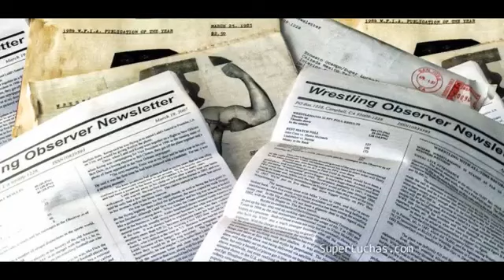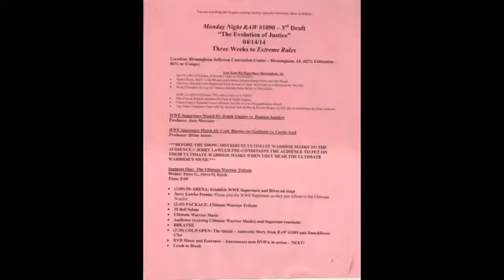WWE 5 Star rated matches | Top 5 five star rated WWE matches of all time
WWE five star rated matches
WWE best matches of all time
WWE Dave Meltzer-5 Star rated matches